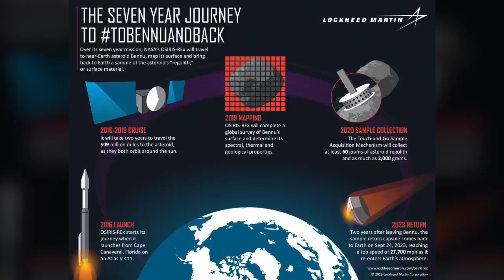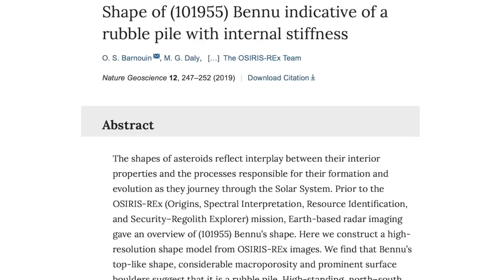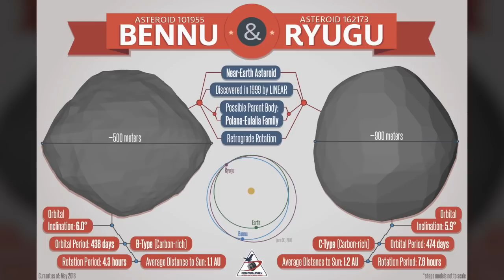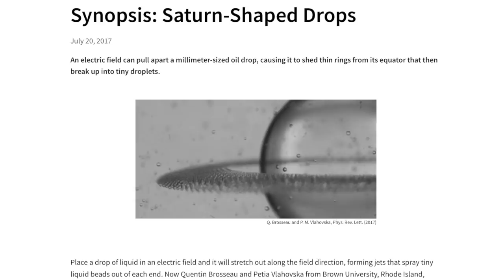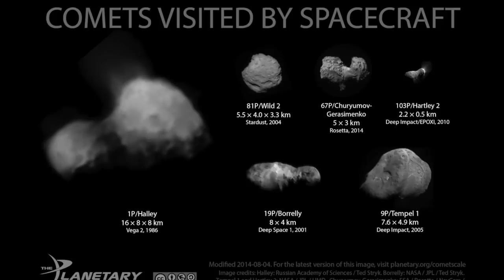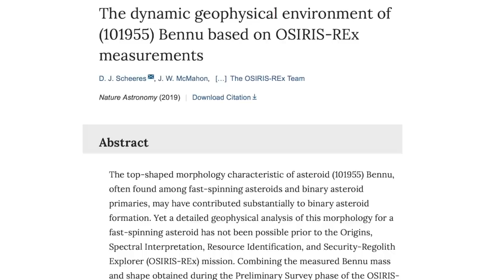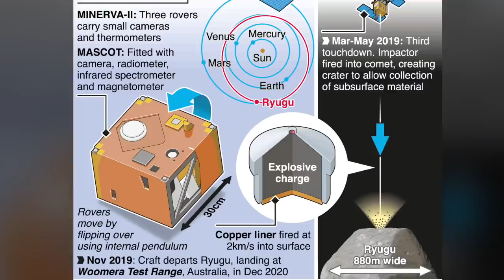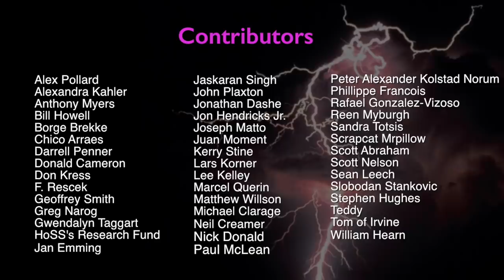Eugene Bagashov: Asteroid Missions and Crumbling Theories | Space News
Today, two spacecraft exploring two separate asteroids may provide critical data that could change scientists’ thoughts about these mysterious, rocky worlds. Since June of 2018, the Japanese spacecraft Hayabusa2 has surveyed the surface of the asteroid Ryugu, and recently Japan’s space agency performed a touchdown on the object to collect physical samples, which will reach Earth late next year. Meanwhile, NASA’s Osiris-REx Spacecraft is exploring an asteroid of remarkably similar size, called Bennu, with dust samples from the asteroid scheduled to return to Earth in 2023. Already, what the spacecrafts have found has surprised scientists on Earth, including the “surprisingly dry” surface of Ryugu, and recently, the completely unexpected emission of “energetic plumes” of particles from the asteroid Bennu. In part one of this three-part presentation, physicist Eugene Bagashov explores in detail what the missions have already found, and he suggests from the Electric Universe perspective what future discoveries might reveal.